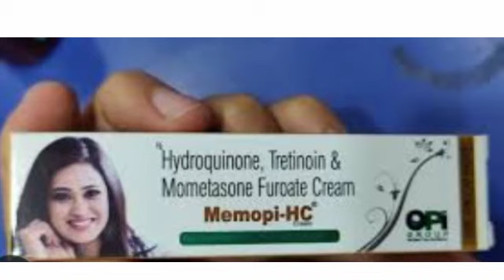Memopi HC Cream